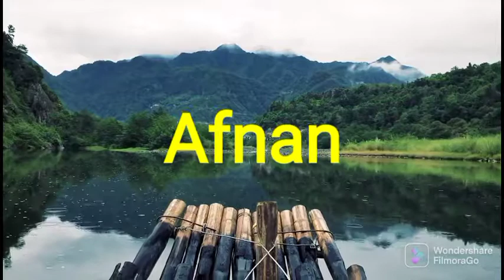Msique relaxante peur piano. meditation musique study misuc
Msique relaxante peur piano. meditation musique study misuc.    cllasical music can be calming  and is great  for relaxation and concentration linsten to the  best classical music while studying  reading or just relaxiing